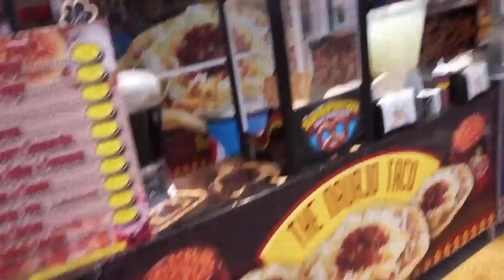Benchwarmers || Delmar Fair 2016 || (late) Vlog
Delmar Fair with the girls